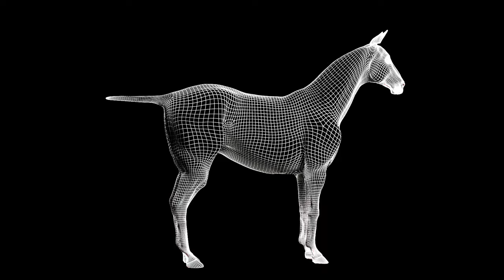Photo-realistic 3d horse model - Xgen interactive grooming - Maya 2022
The project file include :
Maya file (Model + Rig + xgen interactive grooming Hair and fur , rendered using V-Ray Advanced v5.20.00)
Zbrush file (7 divisions for the body - 5 for the teeth)
Size:

Length:
235 cm (without tail) 288 cm (with tail)
Height: (Ears to Feet) 225 cm.
Textures:
Fur texture : 4096x4096
Body Texture: 2048 x 2048
Gum and teeth : 4096x4096
Eye texture: 256x256
 Materials:
V-ray Al Surface (SSS) (for the body and teeth)
V-ray Hair Next MTL (for the fur)
V-ray MTL (for the eye, eye gloss, and cornea)
 Fur:
 Xgen Interactive Grooming.
There are 5 descriptions for the fur:
- Body
- Mane
- Tail
- Eyelashes
- Beard
 Polygon Counts:
 Verts counts: 46433
Polygon counts : 46178
Rig:
 The horse is rigged using Advanced Skeleton 5.895 plugin including body and joint-based face set up, you DON'T need to purchase the plugin for our character rig to work.
Softwares:
Zbrush 2019
Maya 2022
V-Ray Advanced v5.20.00 for Maya 2022.